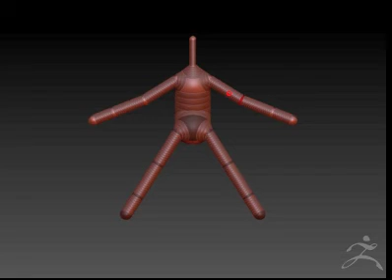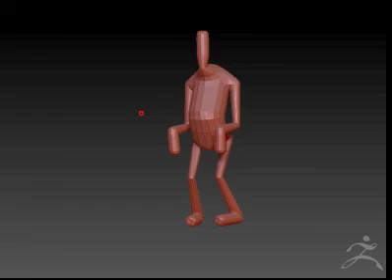guy_shere1.mov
just playin with zspheres...